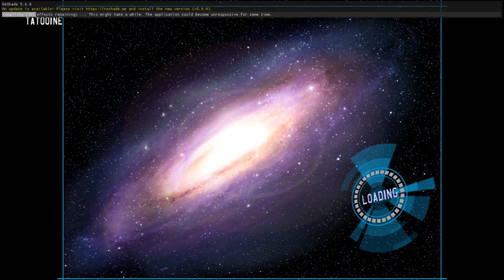Star Wars: Battlefront - Yavin 4 (Instant Action: Republic Vs. Separatist)